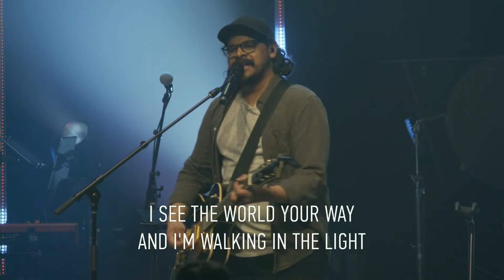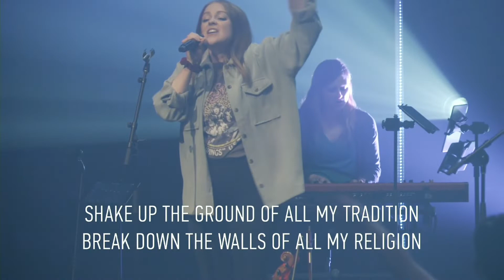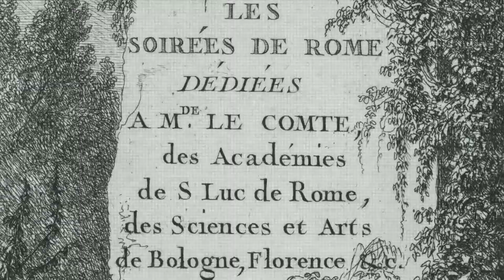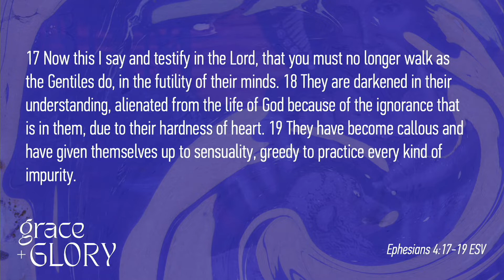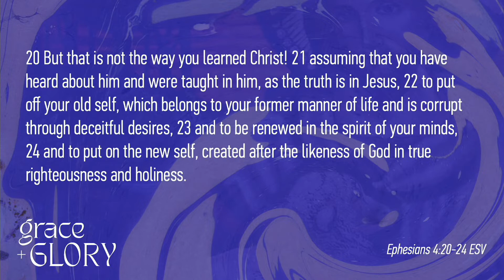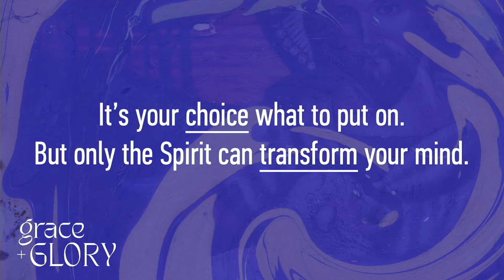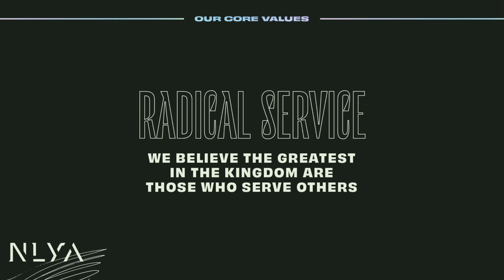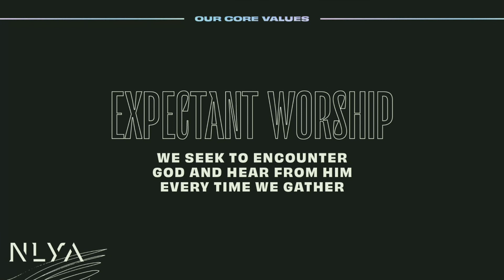New Life, Every Day | Grace & Glory (Week 13) | March 15, 2022